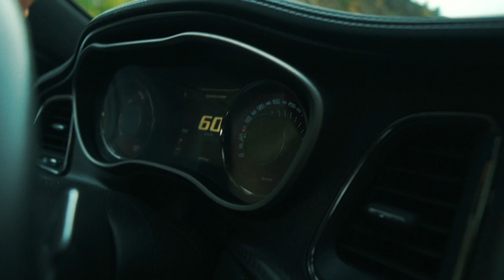Episode 1: The DREAM HOUSE House Reveal & Giving Away $10,000 Cash!!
This is Video Blog #1!

My name is Brian Mark and I'm a 29 year old entreprenuer form Kelowna, British Columbia and this is my video blog :)

In the first episode I walk you through my BIG HOUSE REVEAL, and giving away $10,000 cash to a local kelowna boy named Marcus :)

Hey I’m Brian Mark. I went from trailer park to millionaire and I’m sharing what works, what doesn’t, and other secrets I learned along the way.

I mainly help personal trainers start and build profitable online training businesses. If you want to learn how to build a bulletproof mindset, find your niche, get and keep clients online, and how to scale your business to 6 figures and beyond - this channel is for you.

My whole goal with this channel is to help you get inspired, become successful and live the life of your dreams. I’ve worked with over 1000 online coaches - 178 of them hit $10k/months. I also share stories from my life as a regular dude so you know you can do it too.